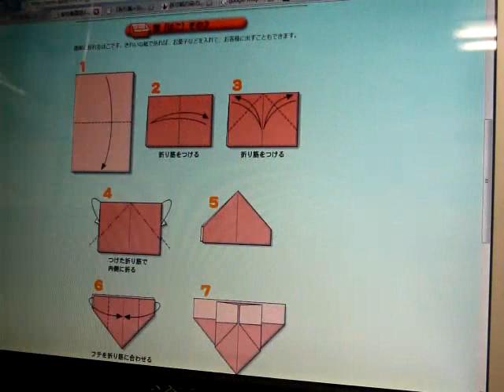折り紙でオフィスでのおやつを入れる箱を作る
折り紙素晴らしい。折り紙で柿の種を入れる箱を作成してみました。コピー用紙1枚で OK